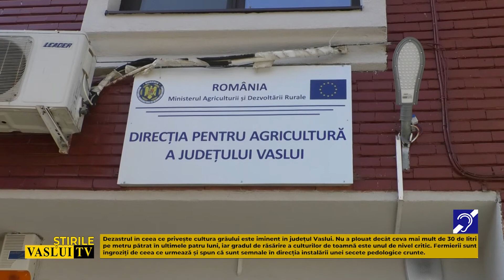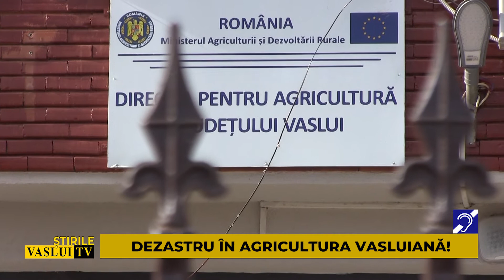ȘTIRE DEZASTRU IN AGRICULTURA VASLUIANA! 29 03 2022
Dezastrul în ceea ce privește cultura grâului este iminent în județul Vaslui. Nu a plouat decât ceva mai mult de 30 de litri pe metru pătrat în ultimele patru luni, iar gradul de răsărire a culturilor de toamnă este unul de nivel critic. Fermierii sunt îngroziți de ceea ce urmează și spun că sunt semnale în direcția instalării unei secete pedologice crunte.